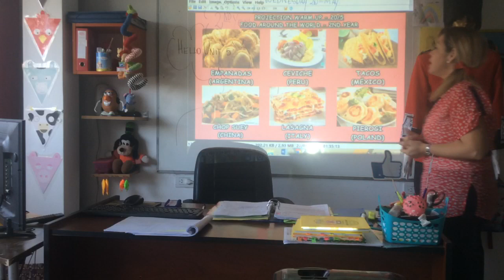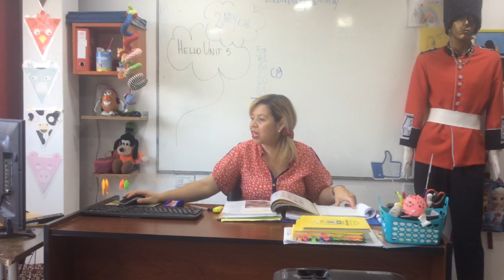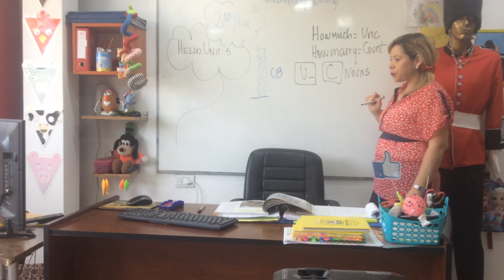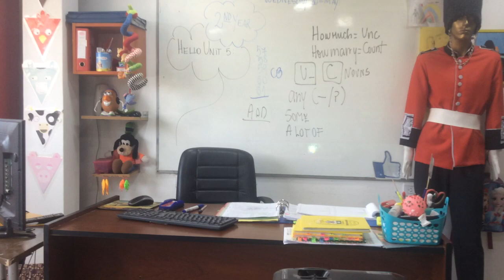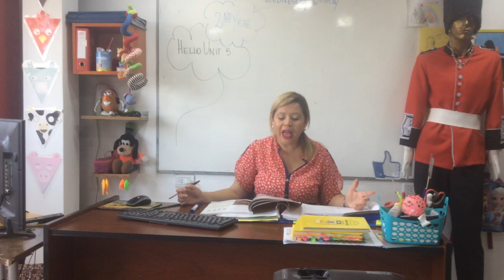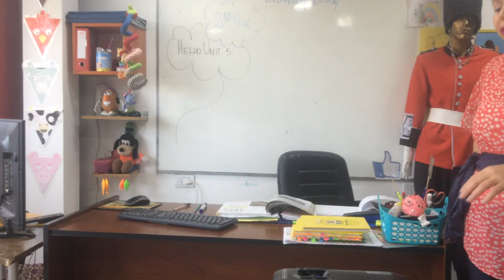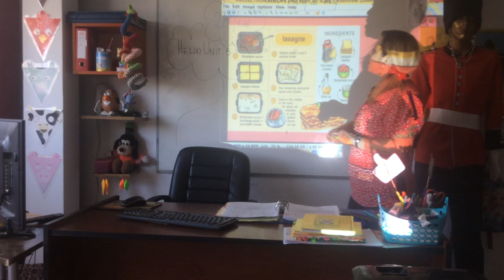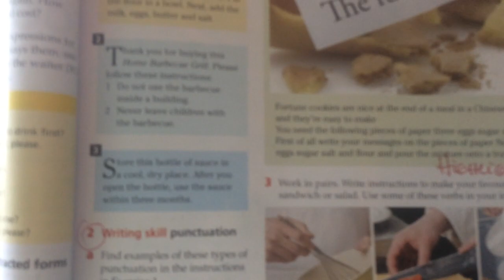VIDEO CLASE 20-05-20 2ND YEAR